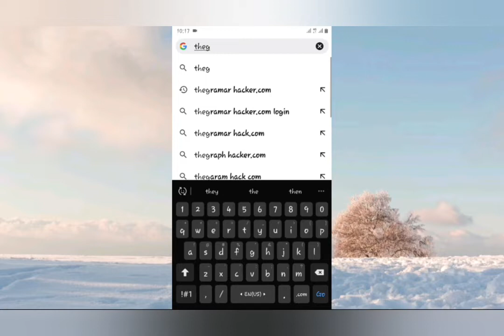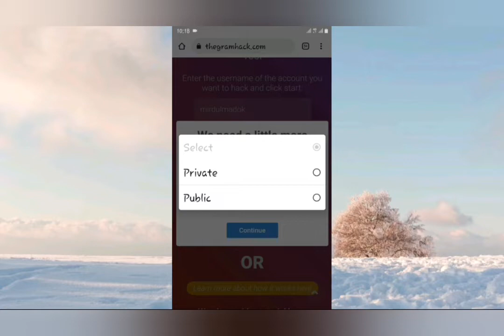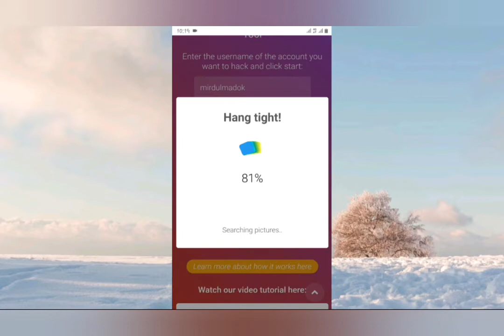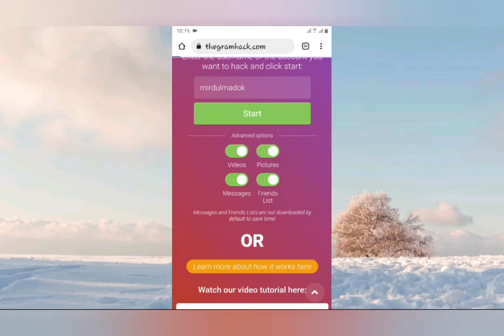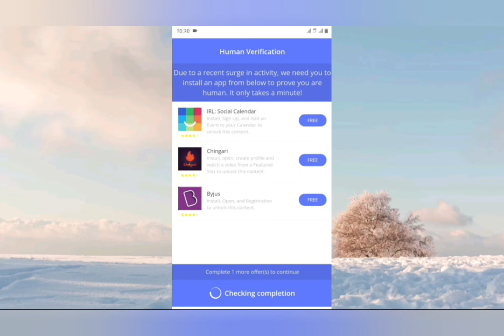Instagram account kaise Hack karen | How to Hack Instagram Account without Password Or Mobile No.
in this video i will try to explain how to hack any instagram account/I'd.

✅Your Queries  -:

1. how to hack instagram account 2022
2. instagram hack,
3. how to hack instagram,
4. Instagram account kaise hack karen 2022
5.how to hack instagram account without Password
6. instagram hack without Mobile Number
7. how to hack instagram by Username
8. Instagram account kaise hack karen Bina Gmail or Number ke 2022
9. how to hack instagram account without Number
10. instagram hack by mobile in 2022
11. how to hack instagram with username
12. Username se Instagram account kaise hack karen
13. sirf Username se kisi ka Instagram account kaise hack karen
14. sirf Username se kisi ka Instagram I'd kaise hack karen